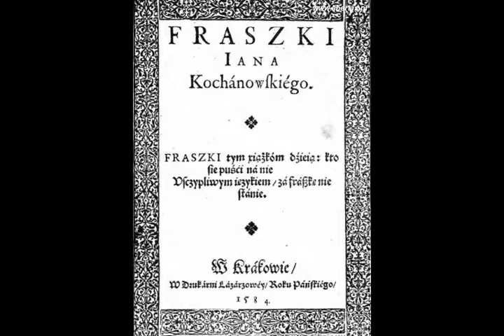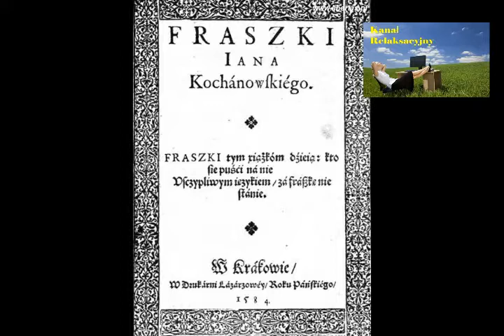Treny, Tren XII Jan Kochanowski